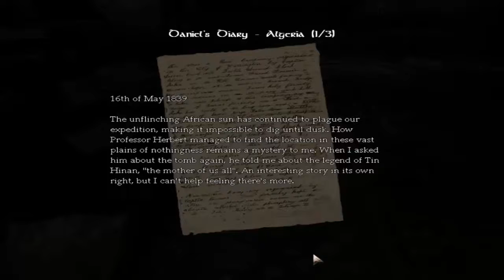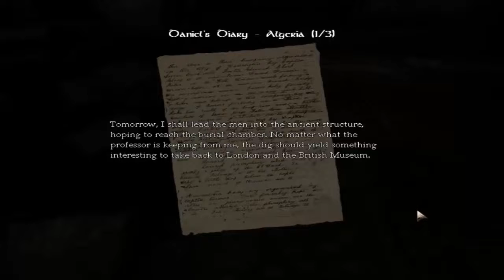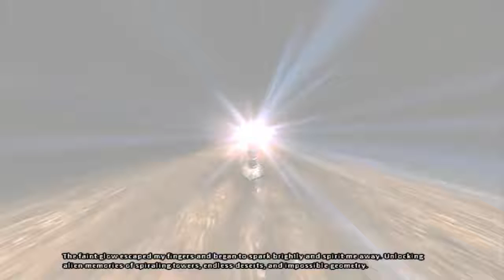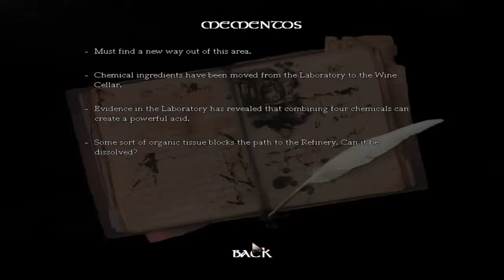CÀNG NGÀY CÀNG THÚ VỊ :vvvv -AMNESIA THE DARK DESCENT #2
Game:
      *FOR INTRO*
Lightroom: